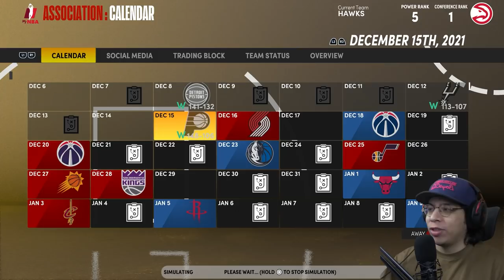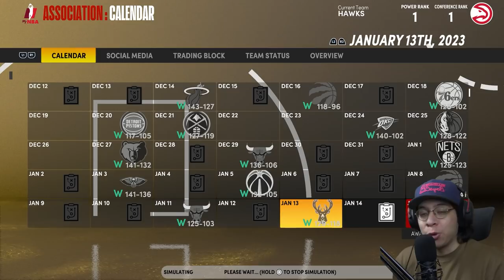NEXT SUPERTEAM?! ATLANTA HAWKS OFFSEASON REBUILD! NBA 2K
The Atlanta Hawks have been eliminated so whats next? Bradley Beal to the Hawks? Karl Anthony Towns to the Hawks? Find out in this Atlanta Hawks Offseason Rebuild in NBA 2K!